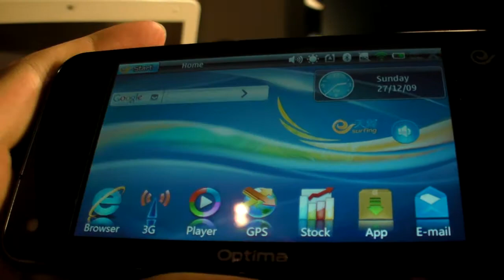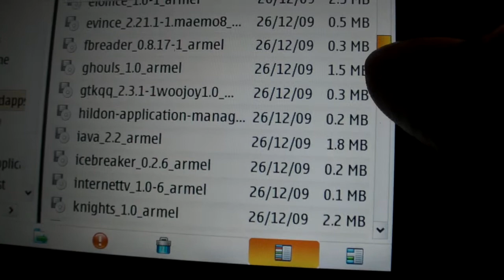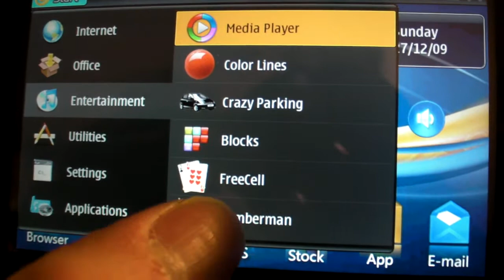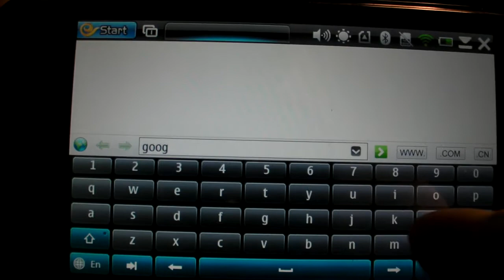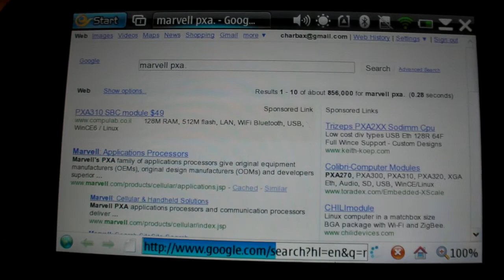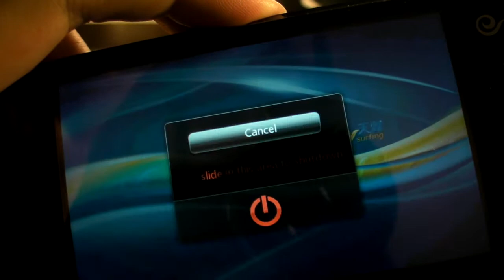Optima OP5-E, installing applications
After my previous unboxing video and my video-interview from IFA , Here's my third Optima OP5-E video where I show you how to install .deb Maemo Linux applications from the File manager directly onto the Optima OP5-E. This is the worlds first Maemo Linux based MID that is not manufactured by Nokia.